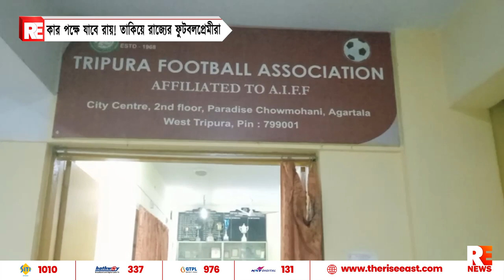কার পক্ষে যাবে রায়! তাকিয়ে রাজ্যের ফুটবলপ্রেমীরা